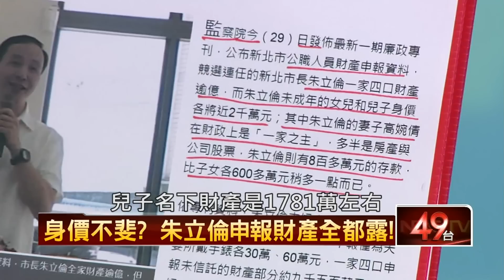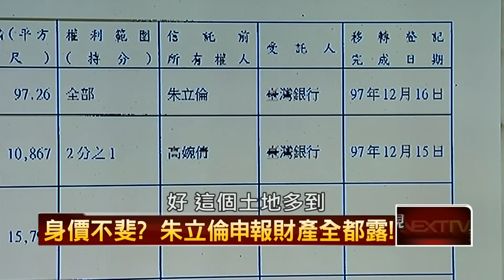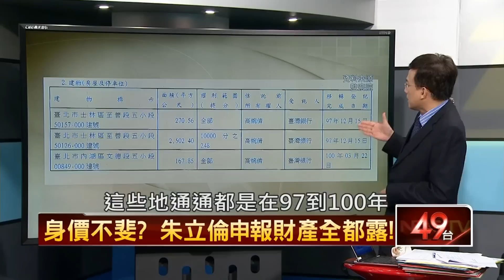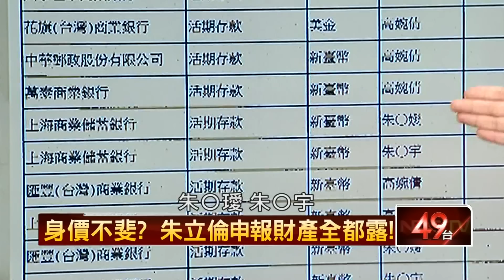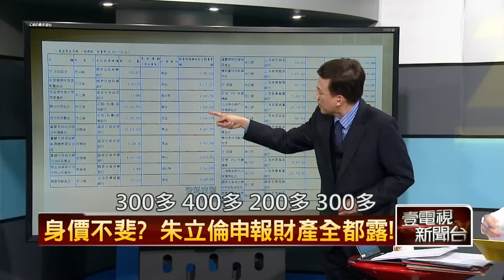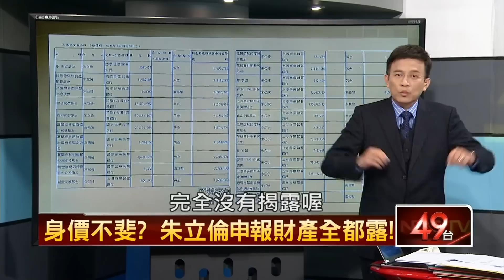01142015壹新聞 正晶限時批 P2 HD 難看?馬團隊頂新爭議不查 卻細追柯P?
來賓：汪潔民、楊實秋、劉文雄、蔡玉真、陳東豪、王世堅

- 頂新門神案新進展，特偵傳喚連勝文，案情能突破？
- 蔡正元砲轟本台，臉書批彭李夫婦「稅務外行」？
- 廉政委員會啟動，柯式新政準備揪出肥官！！
- 楊實秋主導，準備算富邦、美河總帳？！
- 驚爆！！ 世大選手村得標公司曾有行賄紀錄？！
- “郝”大的禮物，世大運+設計之都=世界級燒錢盛會！！